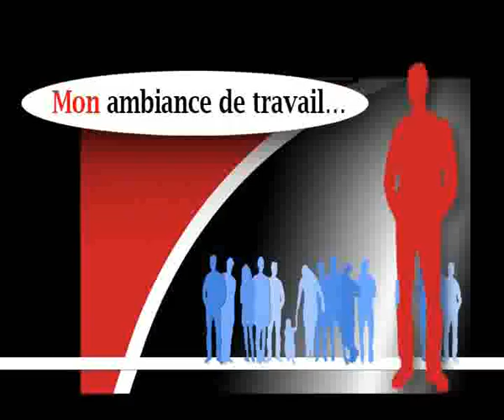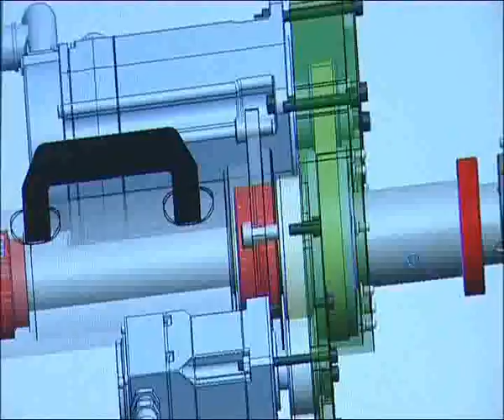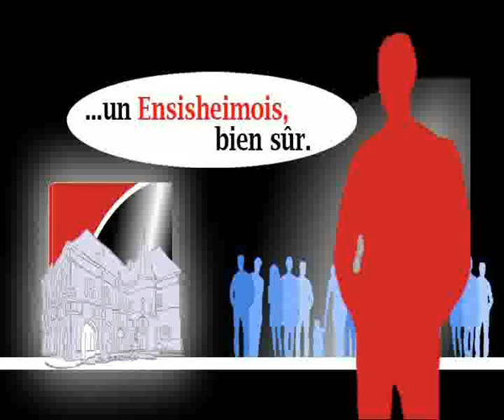Ensisheim à découvrir... en musique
"Dis-moi comment tu vis et je te dirais qui tu es..."

Pour un Ensisheimois, l'énigme est évidemment vite résolue. Dès les premières images, il verra qu'on ne se trouver qu'à... Ensisheim.
Mais imaginez quelqu'un d'autre voyant ce film qui, sans un mot, distille des tableaux de vie... La ballade flâne dans le passé, devient course dans le présent puis se plaît à embrasser les émotions picturales. Elle serpente le quotidien, en laissant augurer un avenir en phase avec le portrait de cette bourgade hors du commun...